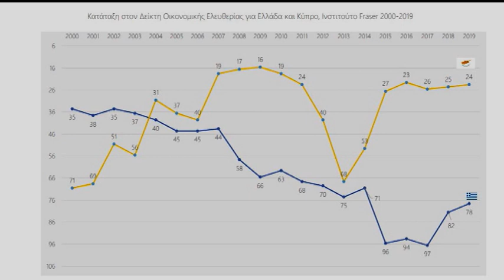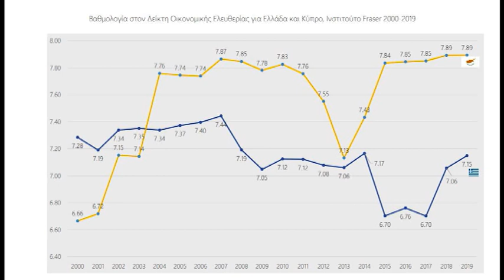Η Οικονομική Ελευθερία στον Κόσμο, στην Ελλάδα και στην Κύπρο | Συνέντευξη στο OmegaTV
Το ιδιαίτερο ενδιαφέρον της Κύπρου κέρδισε ο φετινός Δείκτης Οικονομικής Ελευθερίας στον Κόσμο, τον οποίο δημοσίευσε κατ'αποκλειστικότητα φέτος το ΚΕΦίΜ σε Ελλάδα και Κύπρο σε συνεργασία με το καναδικό Ινστιτούτο Fraser.

Με αφορμή τα πορίσματα που κατατάσσουν την Κύπρο στην 24η θέση του Δείκτη, φιλοξενήθηκαν ο Εκτελεστικός Διευθυντής του ΚΕΦίΜ Νίκος Ρώμπαπας και ο Επιστημονικός συνεργάτης του Ευρωπαϊκού Πανεπιστημίου Κύπρου Αλέξανδρος Αποστολίδης, στην εκπομπή ΕΝΗΜΕΡΩΣΗ ΤΩΡΑ του Omega TV με τον δημοσιογράφο Ονούφριο Σωκράτους.

✅Κάθε εβδομάδα ενημερώνουμε το κοινό μας για όλες τις δράσεις, τις μελέτες και τις εκδηλώσεις μας. Γραφτείτε στο Newsletter μας για να ενημερώστε για όλα τα επερχόμενα podcasts: